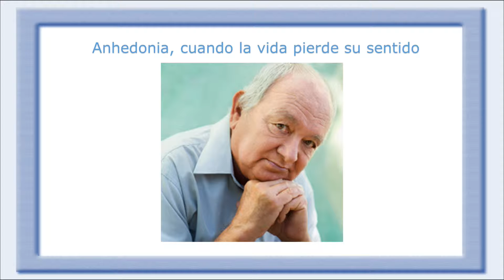Mi otra mitad 01-08-16 (01) - Anhedonia, cuando la vida pierde sentido.